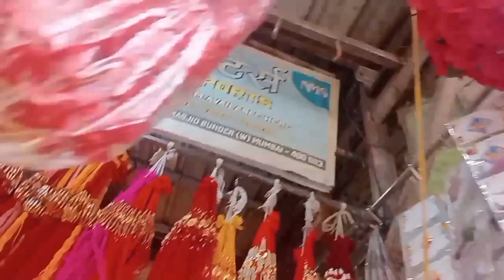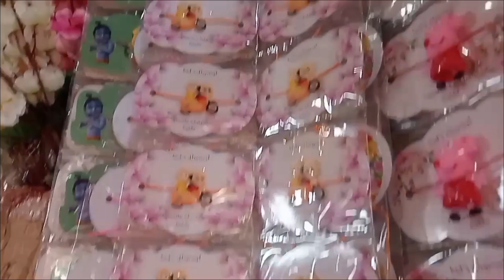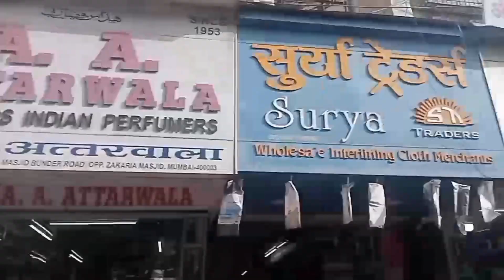Masjid bandar station market | dry fruits wholesale | grocery wholesale | essential wholesale items.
Today in this video i am showing you a masjid bandar station market road and shop also... wholesale and retail both the items...